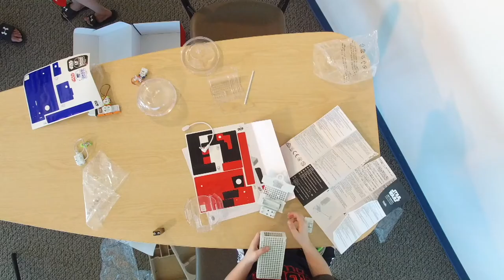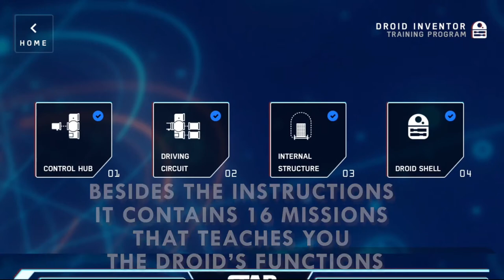The One With The Droid We Are Looking For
This is our first unboxing video and we decided to unbox the Littlebits Droid Inventor Series featuring Star Wars character R2D2.  This is a real time unboxing from when we first opened the box until completion.  We did not decorate the droid and Tom is still not sure if he plans to. Our biggest suggestion before you begin is to download the app that accompanies the droid inventors kit it is invaluable and a fun game for the kids during and after assembly

The kit was released on Force Friday which has become the annual holiday to release new Star Wars toys in advance of the holiday season in North America and Europe. We found the kit in Minot, North Dakota at Walmart and checked at a Walmart here in Canada and could not find the kit.  The kit was literally still on the pallet being unpackaged for sale and we have bought the first kit in North Dakota.

The app you should start with and more information about the Droid Inventor Series is available here.